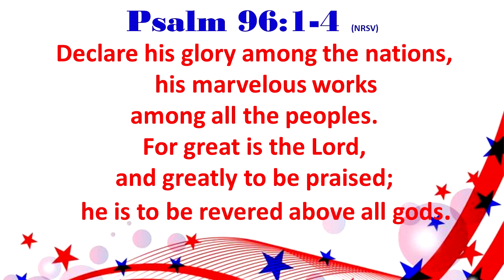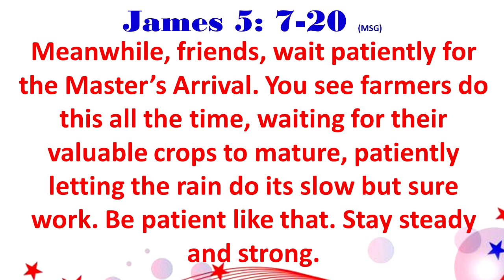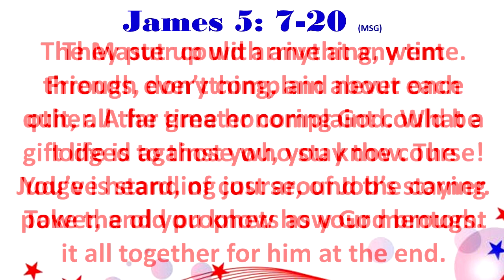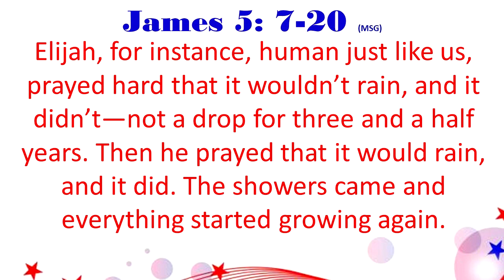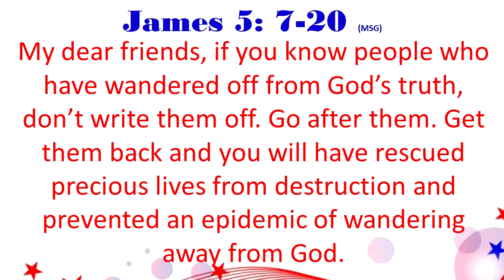July 5, 2020 Enon UMC Outdoor The Grouch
July 5th, 2020 at Enon UMC in Enon, Ohio, Pastor Jan Johnson presents "The Grouch" and continues the series using the book of James. This week, text from chapter five, challenges us to be doers and not just hearers of the Word.